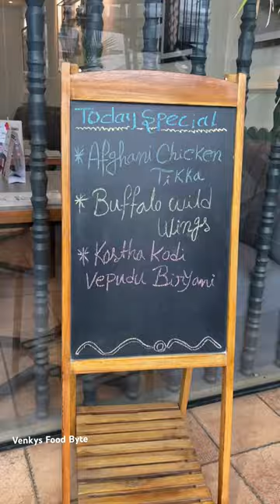HAPPY HOURS AT JUST 149/- RS ONLY😱🤯 at Baby Lamb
📍BABYLAMB INDIAN KITCHEN,MADHAPUR

•SERVING SOME AUTHENTIC SOUTHINDIAN DISHES❤️
•BOTTLES AR MRP PRICE ONLY🤯
•THEIR UNIQUE STARTERS TASTES AMAZING 🌟
•TASTES - 4.0/5🌟✨
•MUST VISIT PLACE IN HYD❤️

Smoked Chicken
Chicken Cheekulu
Sezwan Chilli Prawns
Malai Brocoli
Baby Puri With Kodi Kura
Kosta Kodi Vepudu Biryani